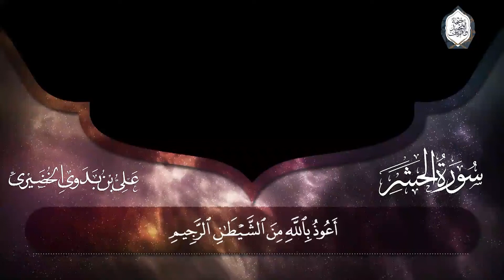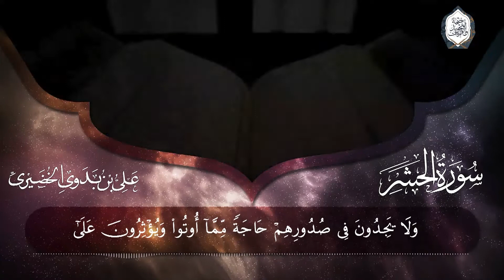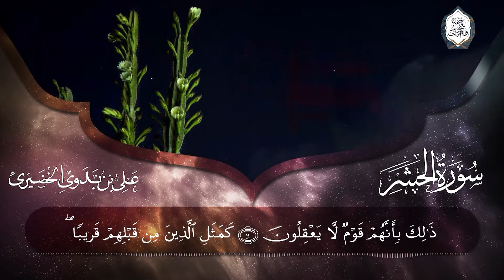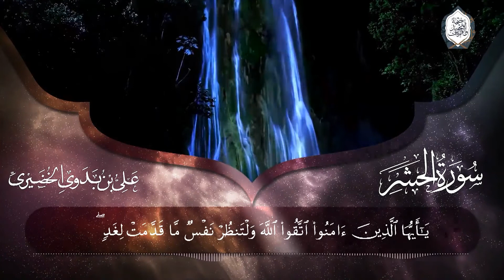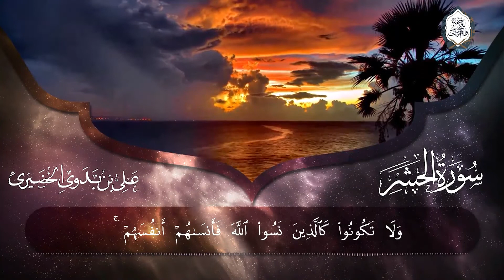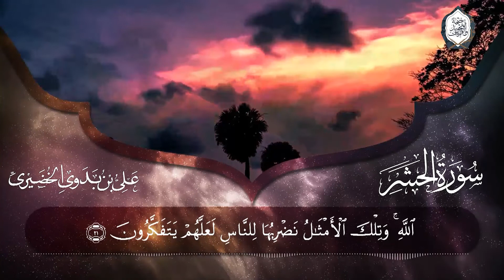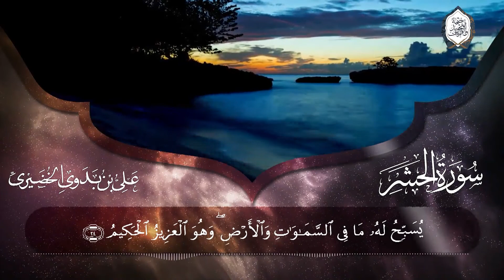تلاوة هادئة || سورة الحشر || القارئ علي بن بدوي الخضيري